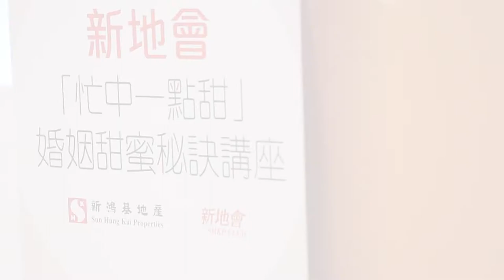「忙中一點甜」—婚姻甜蜜秘訣講座